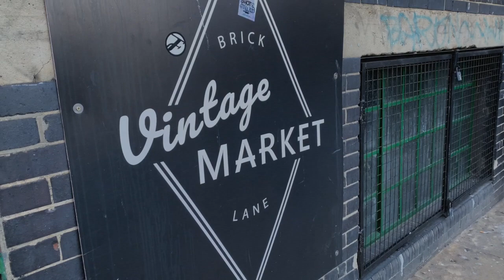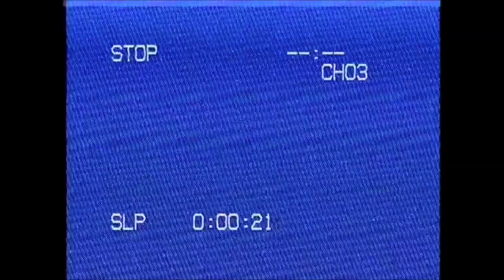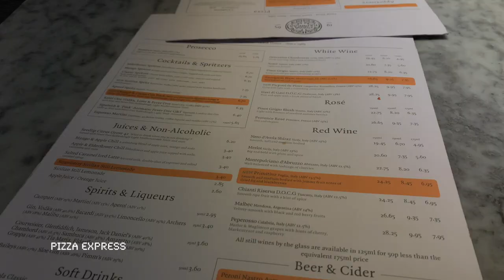The BEST thrift stores in London (BRICK LANE) *cheap* | 2020 VLOG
Hi. Here's a traditional 'come thrift with me' vlog. In this vlog, I'll take you to the most popular place to thrift in London, which is Brick Lane. And also, me being cheap, all items are budget-friendly as London thrift shops are not always cheap.

Items bought:
1920's scarf £10
Oriental top £20
Green jacket £18
Blue padded waistcoat £7

♫ MUSIC (Soundcloud)
Lose yourself by MWAN
Brent Faiyaz - Make It Out (Gold Haze Remix)
Mile High (Ft Noah North)

this is a new channel dedicated to FASHION, BEAUTY, and LIFESTYLE.
In my channel you’ll be gifted with various ideas on how to style pieces of clothing, which means LOOKBOOKS, ERA LOOKS, BK 2 SKL, CLOTHING HAUL videos and more.
SOO...
Make sure y’all stay alert for new videos coming soon!! ;)
Category